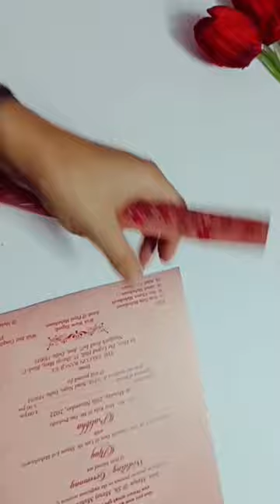jewellery box making from wedding cards / shadi cards diy